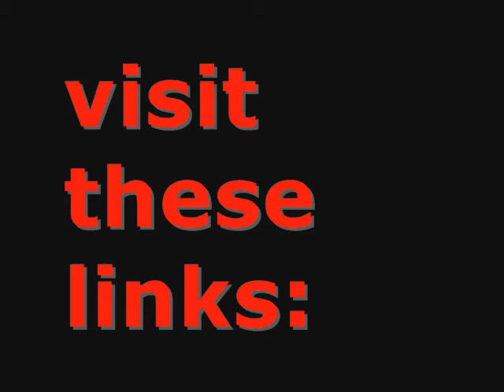HICHKAS bar pa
GULLY AND IRANI